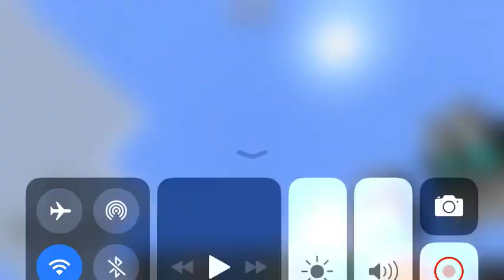Playing animal land in Minecraft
There is not talking in this video besides the Minecraft sound